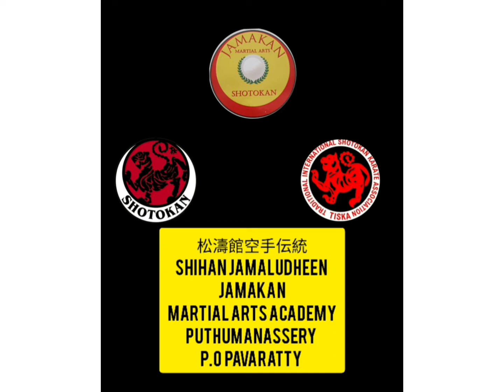"AURA" 2014 Progressive English School -"Karate Program"